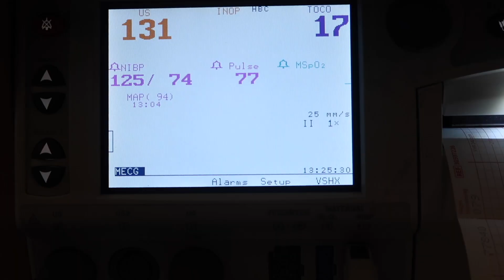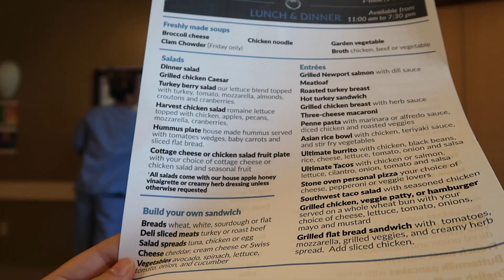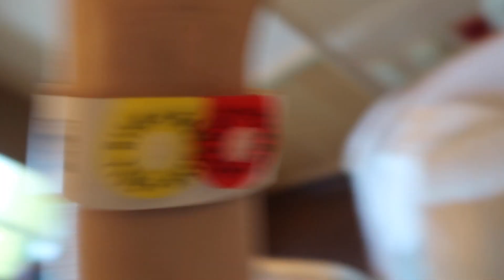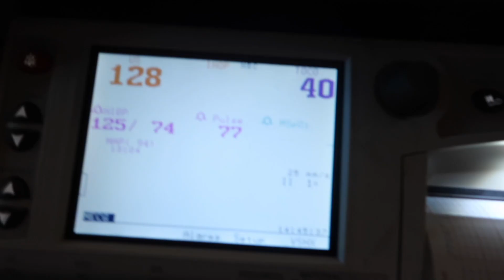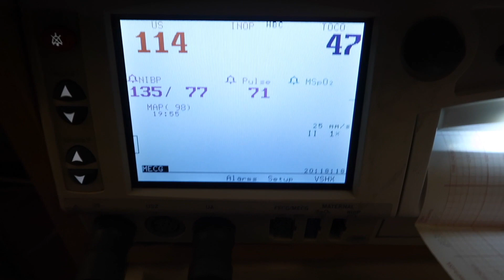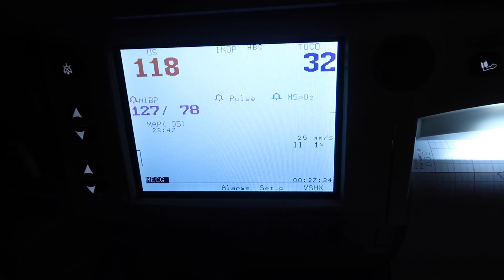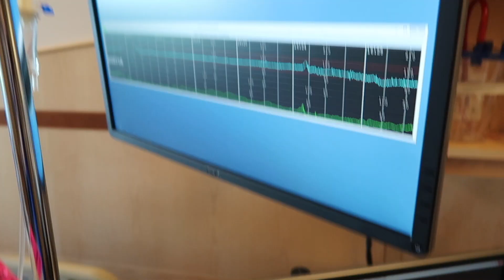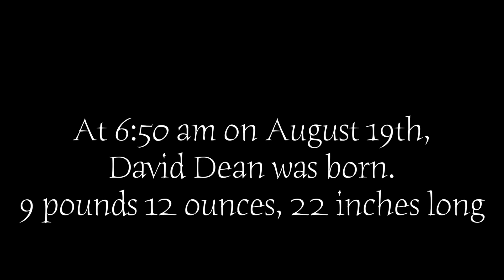Labor and Delivery Vlog! | Unexpected C-Section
David Dean
August 19, 2017
6:50 AM
9 Pounds 12 ounces
22 Inches long

We are so in love and thankful for a healthy baby.

Thank you so much for being a part of this adventure, we hope you stick around for more.

~Andrew and Chelsea~